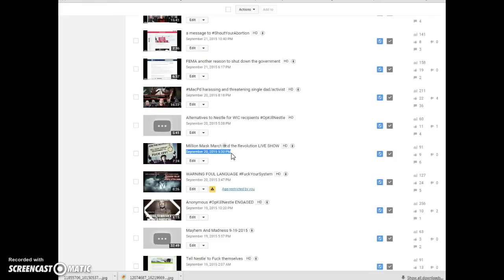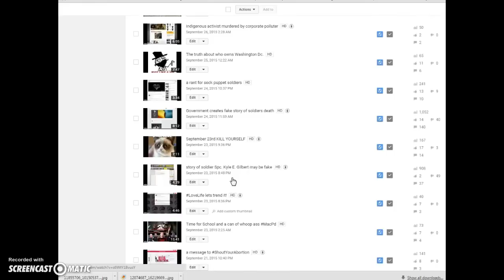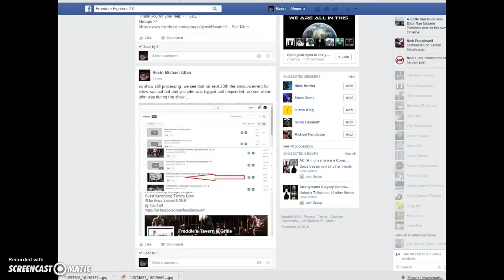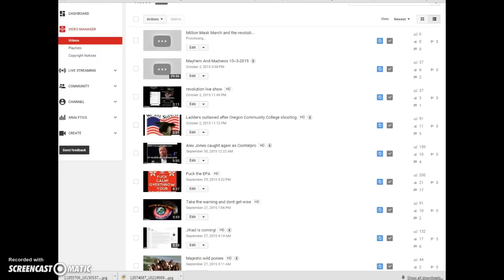Million Mask March in DC to be met with violence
think and be safe